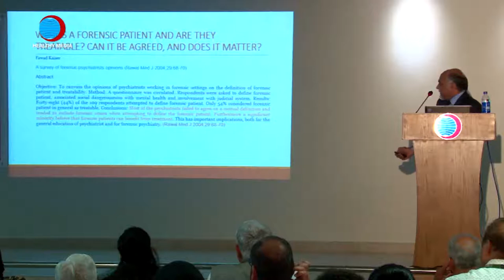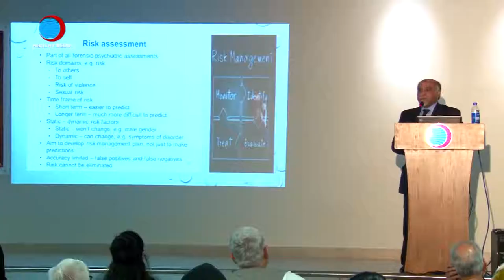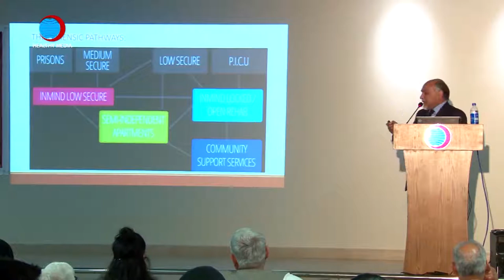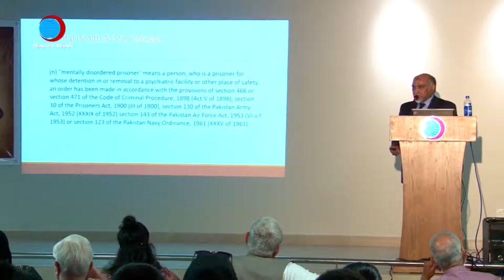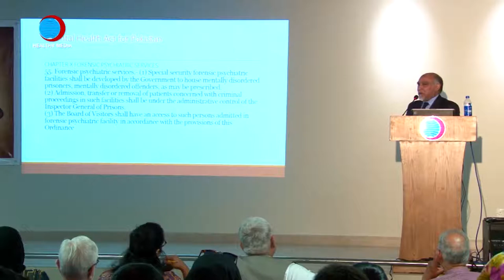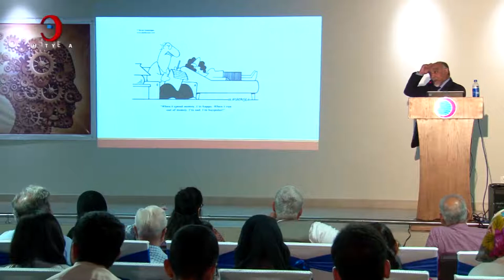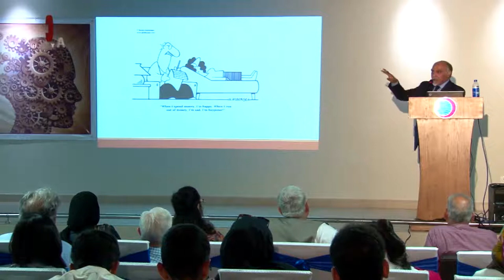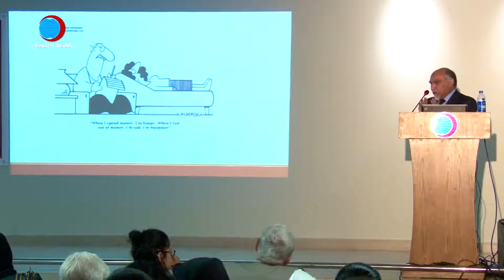Introducing Forensic Psychiatry in Pakistan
A Healthy Media Productions